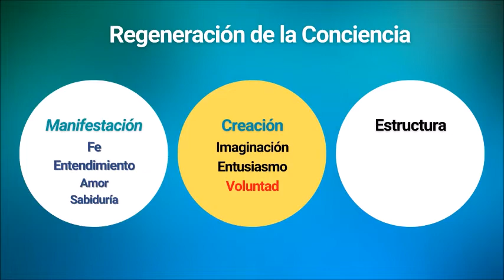La Fortaleza - Alegre Cosecha con Rev.Ana Quintana y Oswaldo Mora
En este programa seguimos con las 12 potencias ahora en la segunda rueda y su cuarto poder: La Fortaleza con sus elementos de Estabilidad, Valentía y Tenacidad

Sígue a RevAna y Unity on the Bay Español